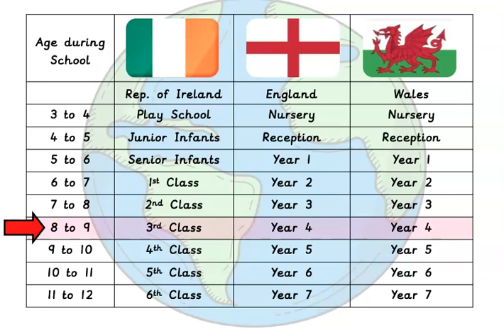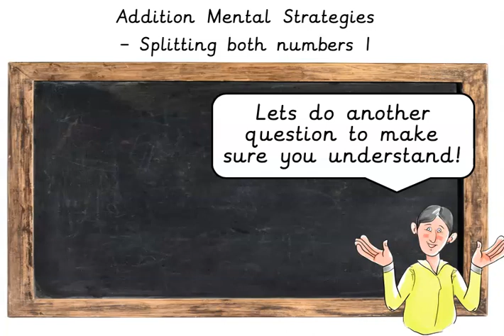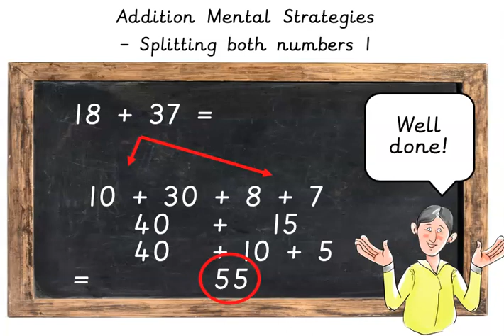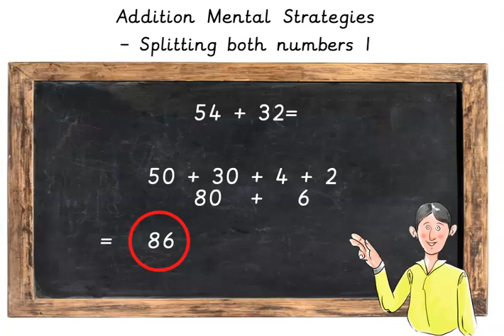Splitting both Numbers 1 Addition Mental Strategy Ages 8+ 3rdNumOpAS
Addition Strategies Mental Strategies Getting Faster at Math Third Class 3rd Class Math for Children Aged 8 and 9 Home Schooling Math Tutorials Improve My Maths Adding Quickly 2 Digit Number Adding

Math Year 4 England Ages 8 and 9

Math Year 4 Wales Ages 8 and 9
Math Primary 5 Scotland Ages 8 and 9
Math Primary 5 Northern Ireland Ages 8 and 9
Math Year 3 Australia Ages 8 and 9
Math Class 3 India Ages 8 and 9
Math Grade 3 USA Ages 8 and 9

All images have been obtained with a Premium License from Freepik.com